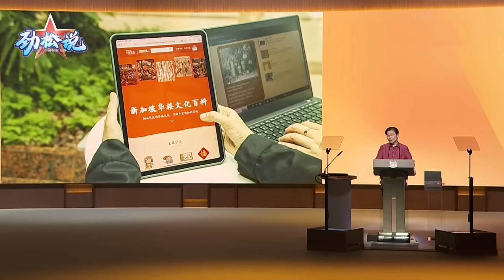中國將控制新的全球貿易大動脈？泰國這招暗渡陳倉，新加坡老實了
瞄準馬六甲海峽，中泰聯手暗渡陳倉？新加坡立刻老實了